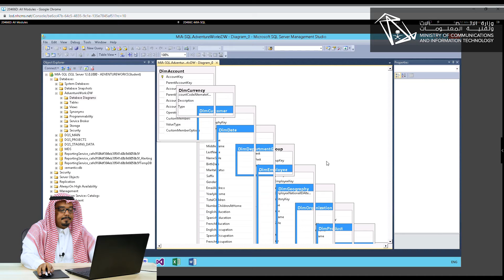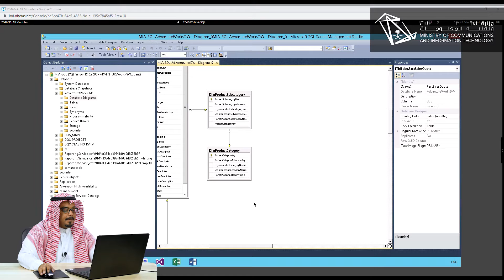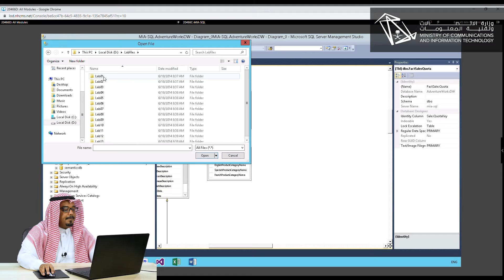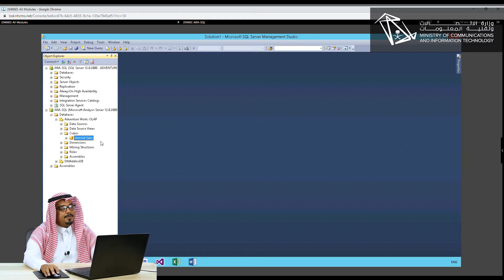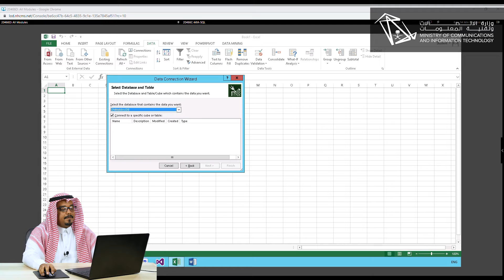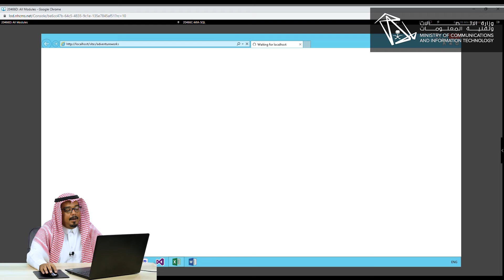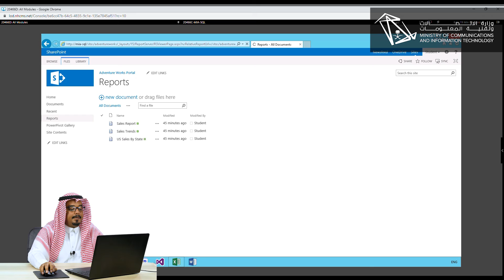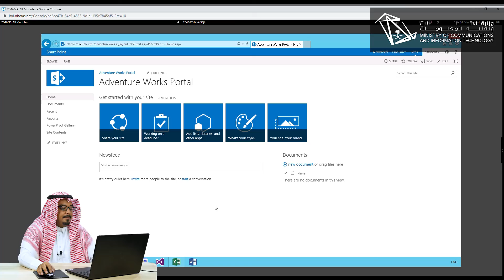رواق: نمذجة البيانات - 1 - 4